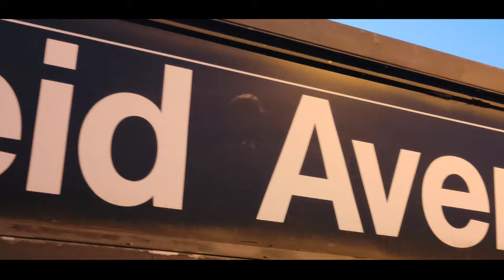FIRST TRIP TO NYC 2021 | AFTER PANDEMIC | Time Square | NYC Subway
Our first trip to NYC 2021 vlog I was surprised the pandemic didn't slow it down in this video we show you the city timelapsed we show our hotel room in time square and we also show you the subway system as it stands today.